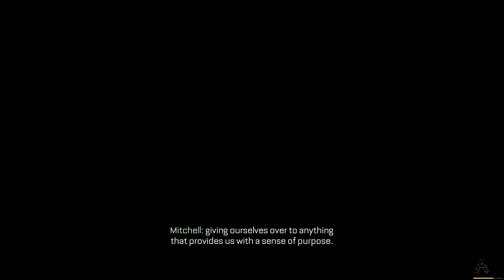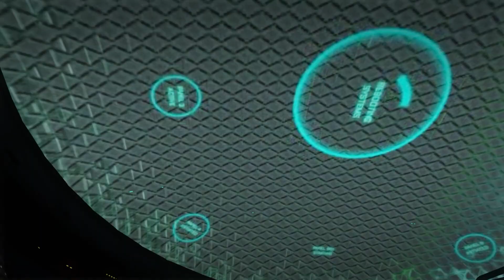Call of Duty: Advanced Warfare || Gameplay Walkthrough Part 1 || Mission 1: Induction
Call of Duty: Advanced Warfare Walkthrough Gameplay [Chapter 1] - Induction.

North Korea has invaded south korea's capital city, Seoul.
On your first mission as a US Marine, your squad must help
to push the attackers back and reclaim the city.

My Call of Duty: Advanced Warfare Gameplay Walkthrough will feature the Full Game Story.

Call of Duty: Advanced Warfare showcasing all cutscenes & cinematics.

This Call of Duty: Advanced Warfare 2023 Gameplay Walkthrough will include all cutscenes movie edition, all boss fights / boss fights, side missions, upgrades, outfits / costumes, all characters, best moments, final boss and true ending, secret ending. New Gameplay and more until the Ending of the Single Player Story!